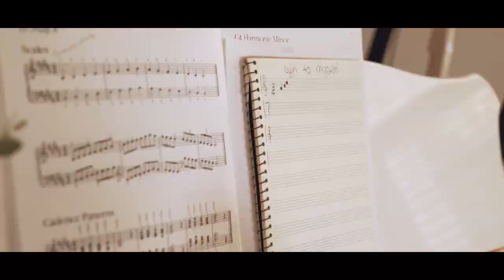Ali Taylor - Lying to Myself - Official Music Video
Words and Music by Ali Taylor and Autumn Buysse